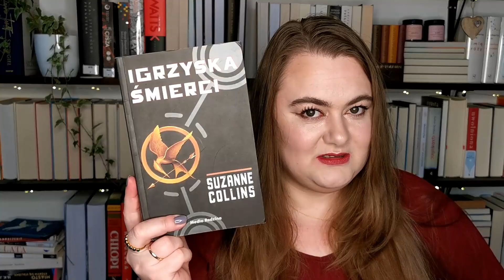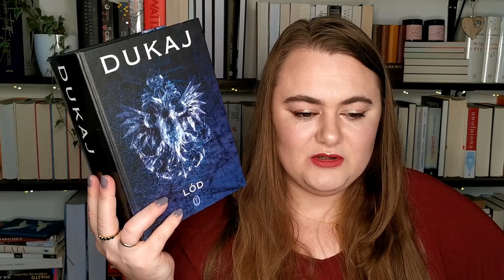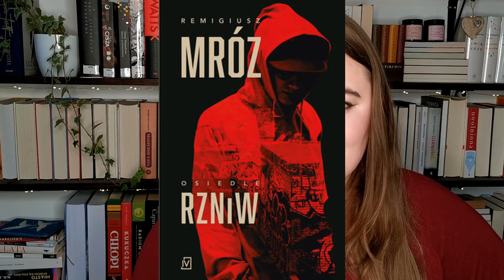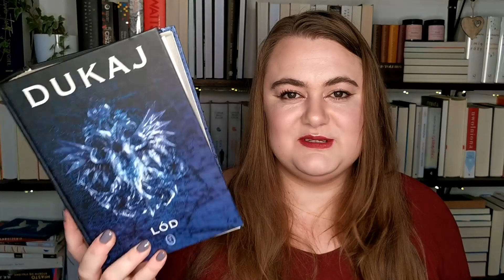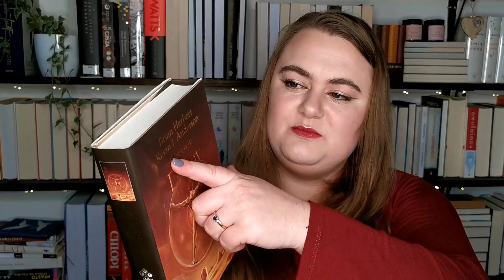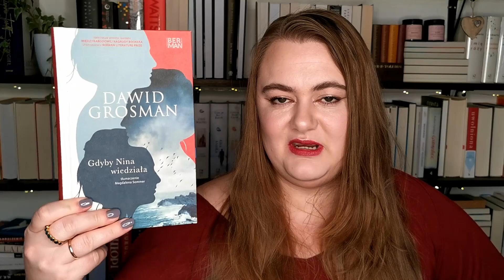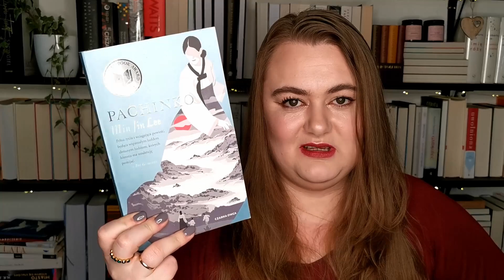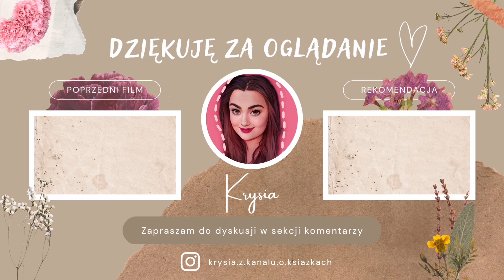FINAL FANTASY BOOKTAG 🗡️✨📚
Dzisiaj zapraszam na moje wykonanie booktagu stworzonego przez Tomka z kanału @ksiazkowebajdurzenie5272

Ja nigdy nie grałam w Final Fantasy więc za wszelkie bezeceństwa wypowiedziane w stosunku do gier serdecznie przepraszam fanów.

00:00 Wstęp

Pytania:
00:42 Final Fantasy I
- książka, do której nie ma - twoim zdaniem - sensu wracać.
🔸Igrzyska Śmierci - Suzanne Collins
🔸Zmierzch - Stephenie Meyer
🔸Saga o ludziach lodu - Margit Sandemo

3:36 Final Fantasy II
- książka, która wyssała z ciebie całą energię.
🔸Serotonina - Michel Houellebecq

5:13 Final Fantasty III
- potwornie wymagająca książka.
🔸Lód - Jacek Dukaj

6:46 Final Fantasy IV
- prosta książka, która dała Ci masę frajdy.
🔸Akta Dresdena - Jim Butcher
🔸Ekspansja - S.A Corey
🔸Ale z naszymi umarłymi - Jacek Dehnel

9:48 Final Fantasy V
- plot twist, który nie zrobił na tobie żadnego wrażenia
🔸Osiedle RZNiW - Remigiusz Mróz

11:48 Final Fantasy VI
- książka z genialnym zwrotem akcji.
🔸Kłamstwa Locke'a Lamory - Scott Lynch

- niepopularna książkowa opinia - przypadkowo pominęłam kategorię 😶

14:06 Final Fantasy VIII
- książka, która była nie tym czego się spodziewałeś.
🔸Lód - Jacek Dukaj

14:32 Final Fantasy Tactics
- książka, której nie czytałeś, a o której słyszałeś praktycznie same pozytywne opinie.
🔸Uczeń Skrytobójcy - Robin Hobb

25:25 Final Fantasy IX
- cudownie rozgrzewająca książka.

17:07 Final Fantasy X
- irytujący główny bohater.
🔸Cień Utraconego Świata - James Islington

17:40 Final Fantasy X-2
- sequel wielce niepotrzebny.
🔸Czerwie Diuny - Brian Herbert, Kevin J. Anderson

19:10 Final Fantasy XI
- książka, która cię zszokowała
🔸Sodoma - Frédéric Martel
🔸27 śmierci Toby'ego Obeda - Joanna Gierak-Onoszko

27:07 Final Fantasy XII
- nijaka książka
🔸Sedno rzeczy - Natsume Soseki
🔸Niewidzialne życie Addie LaRue - V.E. Schwab

22:51 Final Fantasy XIII
- książka, której język Ci się nie podobał.
🔸Upiory XX wieku - Joe Hill

23:56 Final Fantasy XIII-2
- książka, po której nie spodziewałeś się absolutnie niczego (byłeś w błędzie)
🔸Gdyby Nina wiedziała - Dawid Grossman
🔸Sen o okapi - Mariana Leky
🔸Pachinko - Min Jin Lee

29:30 Final Fantasy XIII Lightning Returns
- książka, którą przeczytałeś bardzo, bardzo szybko
🔸Uwolniona - Tara Westover

32:06 Final Fantasy XIV
- książka, którą autor powinien napisać ją drugi raz.
🔸Limes Inferior - Janusz A. Zajdel

34:18 Final Fantasy XV
- książka, która z każdą kolejną stroną robi się gorsza.
🔸Kapłan - Krzysztof Kotowski

37:18 Final Fantasy XVI
- premiera w stosunku, co do której masz duże nadzieje.
🔸Czarne słońce - Rebecca Roanhorse
🔸Apokalipsa ludzi pracy - Valter Hugo Mae